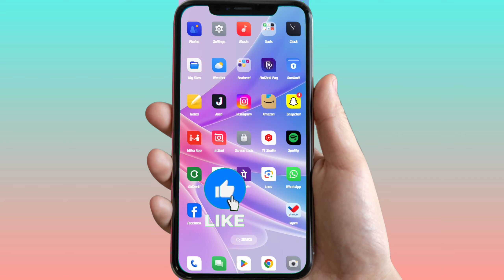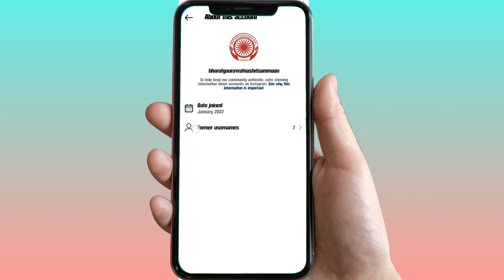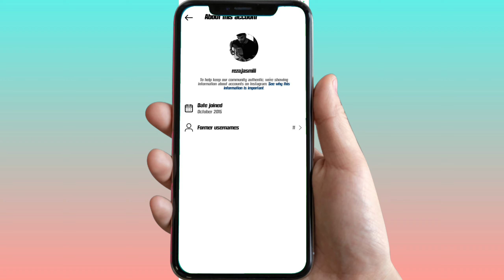Instagram account kub create hua check kare